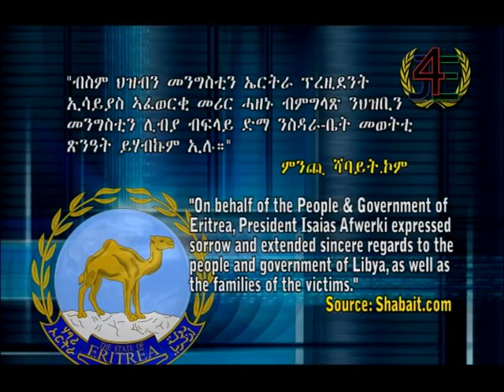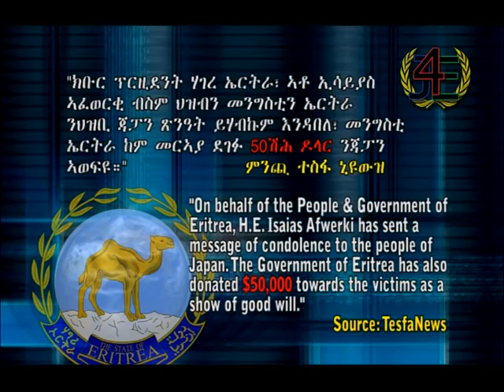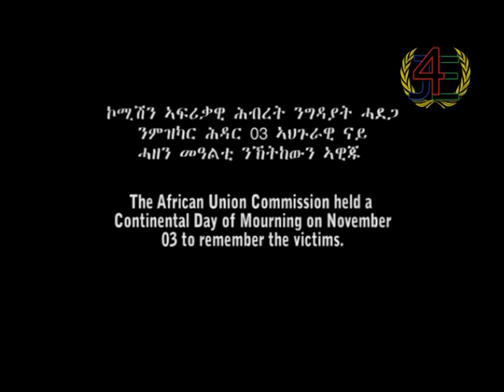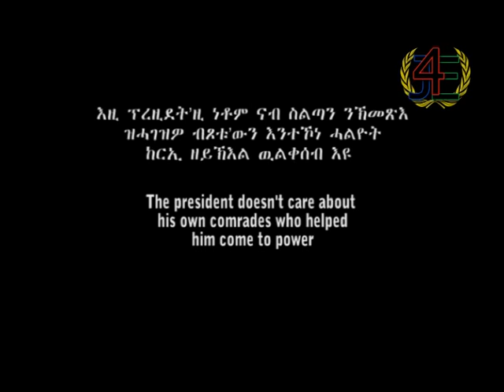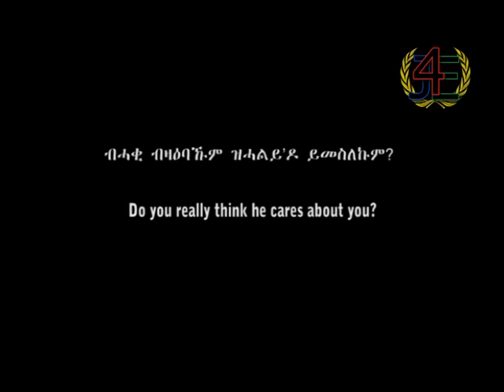Eritrea: A State Without a statesman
For over two decades, the State of Eritrea has been governed with an iron fist by a man hell-bent on fulfill his autocratic ambitions. This is a call for all who continue to support and encourage his recklessness to get their priorities straight and put the nation and its people ahead of the individual tyrant and his destructive ways.